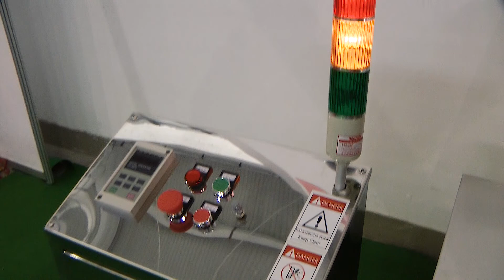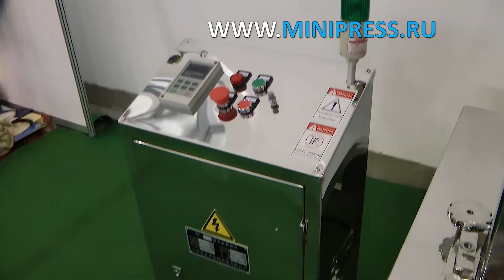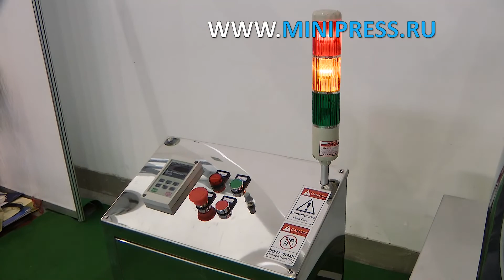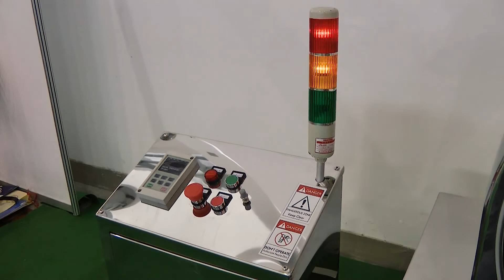Стик машина, гарантия качества Minipress.ru